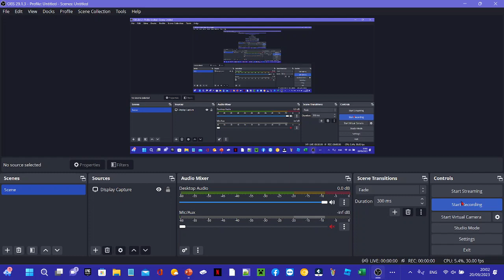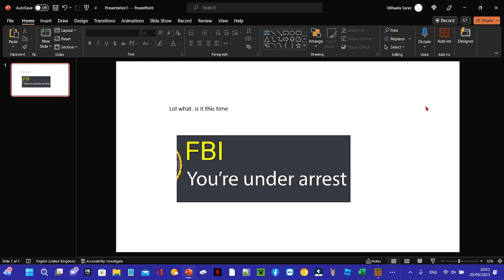Caught at 7PM Not on his watch but theres no watch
When you get caught Oi Mate! What Ya Doing!
Red Handed Funny Shorts